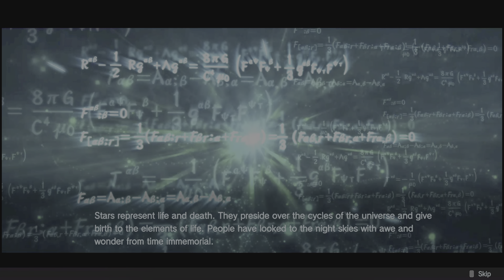Relayer -- Gameplay (PS5)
Relayer gameplay on PlayStation 5.

Portions of the materials used are trademarks and / or copyrighted works of Kadokawa Games, Ltd. All rights reserved by Kadokawa Games, Ltd. This material is not official and is not endorsed by Kadokawa Games, Ltd.